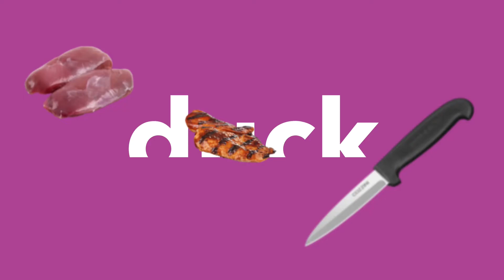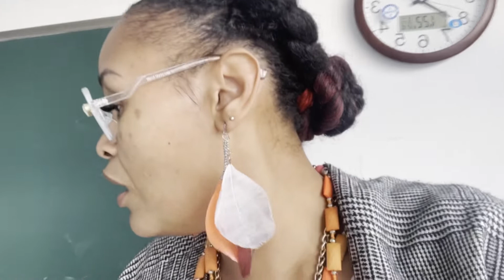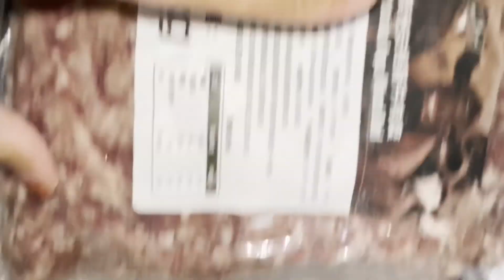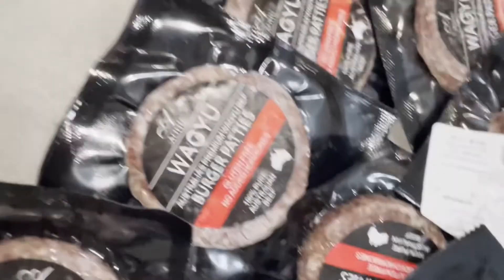30 Day Carnivore Challenge: Day 5 VLOG | No Time to Eat 😩| Meat Haul | Amazonicorn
Today, I didn't eat anything because I had to be at my second university at 7a and it is an hour commute. I taught 6 classes over a period of 13 hours and didn't have any food with me. There are tons of restaurants on campus and even a KFC across the street but I made a vow to do a strict carnivore diet for 30 days and I'm sticking to it. So I fasted. All day I sipped on several servings of hot water and one cup of black coffee. When I arrived home at 9:45p, my imported meat order was waiting for me with the bellman! ♥️

Coffee singles to go
Disposable Ice Pop Molds
Cusa Tea Tangerine Peel & Cinnamon Singles
Portable Drinkmate InstaFizz Bottle & CO2 Chargers
Drinkmate Carbonator (Bundle)

Cast Iron Skillet
Portable Induction Cooktop
Mason Jar Leak-Proof Lids
Silicone Baking Mats
Vintage Glass Milk Bottles
Nut Milk Bag

Avocado Oil
Oh! Nuts Oven Roasted Macadamia Nuts
Heavy Cream Powder
Stevia & Monkfruit Liquid Sweetener
Organic Coconut Aminos
Utz Pork Rinds

Under Armour HOVR Running Shoe
Stackable Resistance Bands
Exercise Ball
Body Analyzer & Weight Scale
Yoga Towel Mat
Foldable Stationary Bike

💊 S͙u͙p͙p͙l͙e͙m͙e͙n͙t͙s͙ 💊
Organic Elderberry
Turmeric & Ginger with Bioperine
Dr. Berg's Nutritional Yeast Tablets
Naked Creatine

☆ Wᴀᴛᴄʜ 🅽🅴🆇🆃 ☆
✨ My 🏋🏾‍♀️ Story ✨

😔SW: 391.3 lbs (177.5 kg) (heaviest 2018)
💋CW: 279 lbs (117 kg)
💪🏼GW: 210 lbs (95.2 kg)
😏Height: 5'11" (181 cm)

☕️I have been fasting off and on for my entire life; literally started as a child due to my Christian beliefs but it wasn't until 2012 that I started implementing fasting as a way to lose both physical and psychological weight.  In 2018, I gradually moved up the water fasting ladder from: 16/8 ➡️ 20/4 ➡️ 23:1 OMAD (2019) ➡️ ADF (2020).

🍽𝙇𝙤𝙣𝙜𝙚𝙨𝙩 fast: 100 days juice fast (2013)
🍽𝑺𝒉𝒐𝒓𝒕𝒆𝒔𝒕 fast: 2 day dry fast (2019)
🍽Exᴛᴇɴᴅᴇᴅ fasts (EF): 60 days juice, 43 days water, 21 days water, 7 days water, 5 days water, etc.
🍽𝑪𝑭: 72 ADF, 72 OMAD 🔁

Hi! I'm Dr. Campbell, affectionately called, "𝑫𝒓. 𝑪" by my university students and clients. ♥️

⚠️I am 𝙉𝙊𝙏 a medical physician. I am a Doctor of Management, an academic professional, and a multi-passionate entrepreneur (look under my 𝑐ℎ𝑎𝑛𝑛𝑒𝑙𝑠 section).

✨📲Where I 🆂🅾🅲🅸🅰🅻𝗶𝘇𝗲...✨

Since you're here, you might as well ↙️

and ⒽⒾⓉ that notification 🔔 to be alerted for the next progress update!

 carnivore diet meal plan